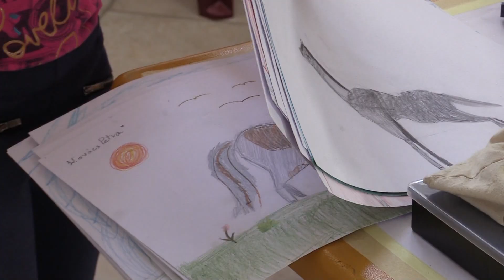Téli szünidei Képzőművészeti tábor